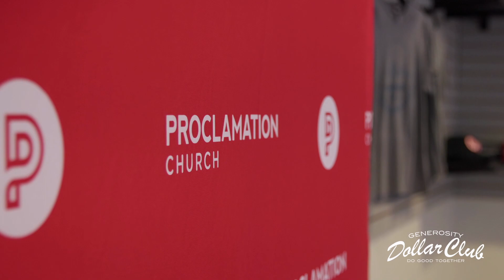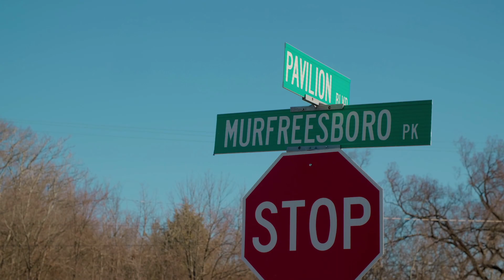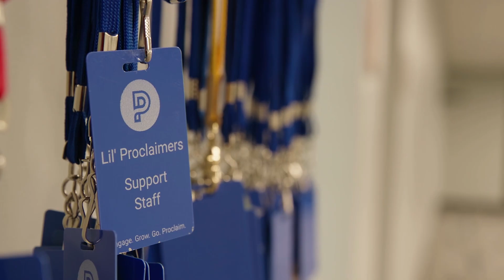Freedom in the Midnights | Kevin Queen | Awaken | WEEK THREE | Message Only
As we read through the book of Acts, we see examples of the apostles being set free from imprisonment in the darkest parts of the night when it seemed like all was lost. In week three of Awaken, Pastor Kevin shares how we can find freedom in the pits of despair.

When the night seems darkest, prayer is your weapon and your song is your strength.